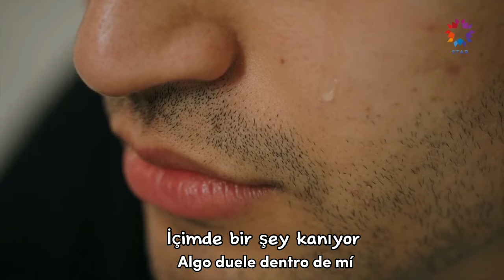Seyran y Ferit | Kül | Sub español | lyrics | Seyfer